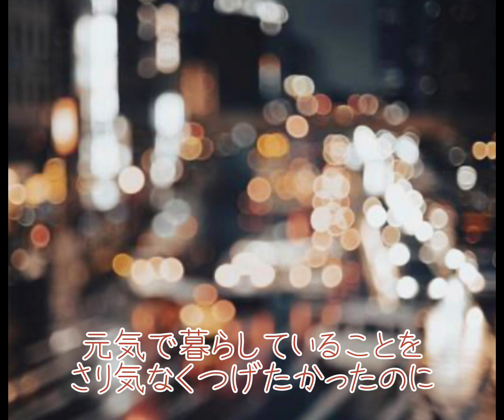竹内まりや「駅」カバーうたってみた komachi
1987年発売　作詞、作曲　竹内まりや
　　　　　　　編曲、山下達郎